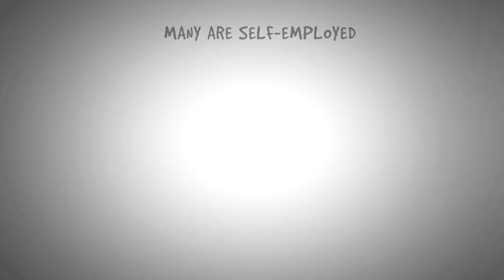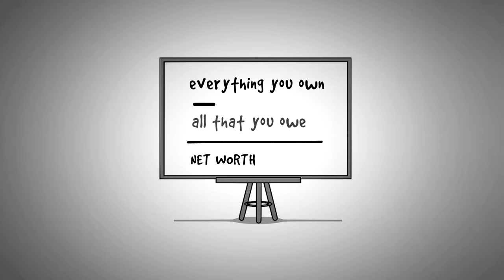The Millionaire Next Door Summary & Review (Thomas Stanley) - ANIMATED 2021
This animated The Millionaire Next Door summary will show you who the real millionaires are, what their habits are and most importantly, how you can do the same as them to improve your financial journey!

When you think of a "millionaire" you probably imagine a flashy lifestyle, luxurious mansion, sports cars and maybe even a yacht. But, the reality is a bit different. The average household that has a net worth of a million and above is much more "normal" than you think of. These are regular people who put in the work over time, made sounds financial decisions and are now reaping the benefits.

Thomas Stanley shares his best research and findings on who the millionaires are and how they got that way, in his best-selling book "The Millionaire Next Door - The Surprising Secrets of America's Wealthy". With the help of this video summary, in just a few minutes, you'll be able to understand the millionaire habits and most importantly, how to implement them in your life. Not to mention, the video is completely FREE, while you'll have to spend a few bucks to get your own copy of The Millionaire Next Door book ;)

The best course of action is the this - watch this The Millionaire Next Door summary and learn about the best tactics and mindsets of financial success. Apply these tactics to your life and to your finances. If you are happy with the results (as you most likely will be), head over to Amazon or to your favorite bookstore and get yourself a copy of Stanley's actual book. This way you dig deeper into these teachings only once you have proven they can work for YOU. There are no cookie cutter solutions, there is only things that work or don't work FOR YOU!

This Millionaire Next Door gives you, not only what the book is about, but how to actually apply it. Because, let's be honest, you can read the book, or listen to the Millionaire Next Door audiobook... BUT unless you start applying what you've learned, nothing will change in your personal and professional life (isn't that always the case?!)

Watch this animated summary, take action, apply the tactics to your life and you'll see dramatic results. I had the intention initially to do a The Millionaire Next Door summary PDF, but honestly, an animated video review is so much more fun to create, and consume. Plus, this summary will give you a more wholesome understanding of the book, instead of breaking it down by Chapter 1, Chapter 2, Chapter 3 and so on. Think of this video as the best Millionaire Next Door key points, lessons and examples - explained in an an animated format :)

Understanding the millionaire's habits and putting them them to work has never been easier - it only takes 10 minutes.

★☆★ WANT TO TO IMPLEMENT THE ADVICE FROM THE MILLIONAIRE NEXT DOOR?  ★☆★

★☆★ TIMESTAMPS  ★☆★

0:00 Who are the millionaires?
1:33 What makes millionaires different?
3:09 How to calculate your NET WORTH
4:40 Average Accumulators of Wealth
4:46 Prodigious Accumulators of Wealth
4:58 Under-Accumulators of Wealth
5:12 Habit 1 - They are frugal
5:45 Habit 2 - They are investing in stocks
6:46 Habit 3 - They Budget their expenses
8:13 Habit 4 - They Drive Used Cars
8:56 How To Become a Millionaire Yourself